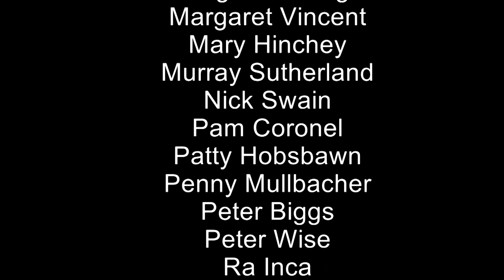PRIME TIME Act2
Presented in 2013, this is the second part of Prime Time (it runs 50 mins) of Shortis and Simpson's dramatised musical history of Australia's first 27 Prime Ministers.  With Nick Byrne and Kate Hosking, John Shortis and Moya Simpson.
John Shortis - researcher/songwriter, John Romeril - writer/dramaturg, Catherine Langman - director. With the Prime Time choir drawn from the Worldly Goods and Can Belto choirs.
See shortisandsimpson.com for more. All material is copyright by John Shortis 2017

The first part is here